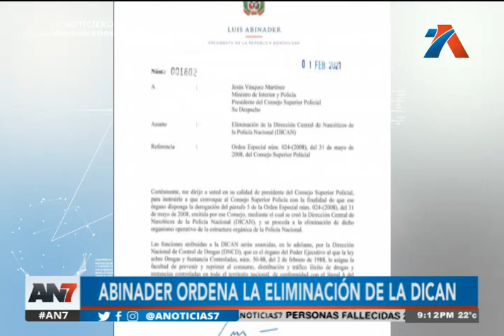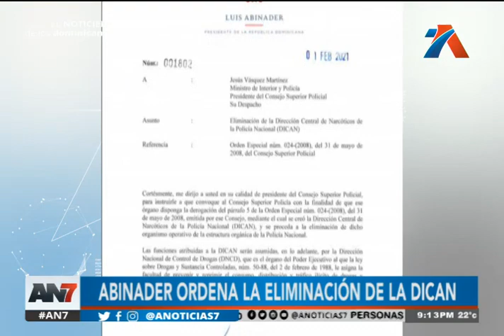Luis Abinader ordena la eliminación de la DICAN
El mandatario resaltó que la DNCD es el órgano ejecutivo creado con la facultad de prevenir y reprimir el consumo, distribución y tráfico ilícito de drogas.

El presidente Luis Abinader instruyó este lunes al ministro de Interior y Policía, Jesús "Chu" Vásquez convocar al Consejo Superior de la Policía, para eliminar la Dirección Central de Anti Narcóticos de la Policía Nacional (DICAN).